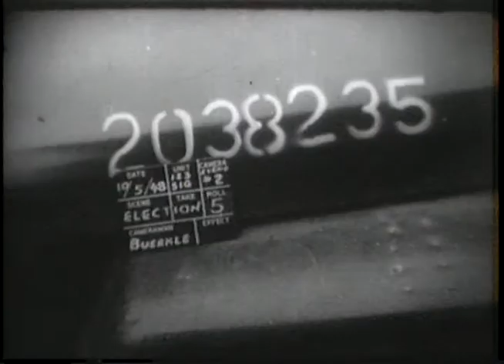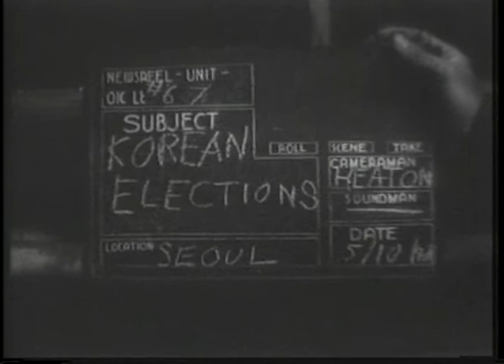서울 투표 1948 5 10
CUs, weapons captured from the Communists: knives, axes, piecesof steel and otherweapons and contraband.
MS, Mr Yussim Mughir interrogating Kdreans at polling booth.
(Mughir is UN Syrian delegate)
Mughir, accompanied by secretary gets into UN car.
Additional scenes of people at booth getting their papers checked.
Sequence of Koreans boys and girls being taught to play softball.
In one scene an American officer shows a girl how to strike a ball with a bat.
FS, Korean policeman on horseback. MLS, Korean studying election posters.(NOTE: Reel has fungus marks throughout.)